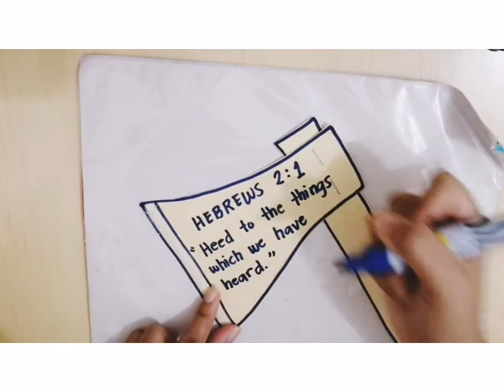Elisha and the Axe head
Kids Bible Hour